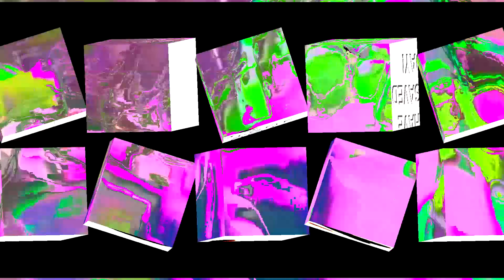eric eats out burger king